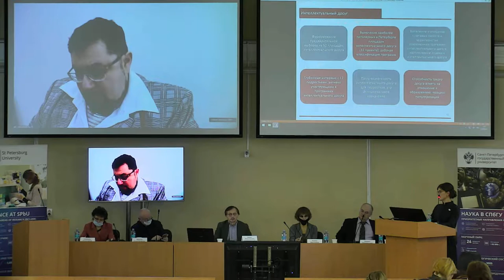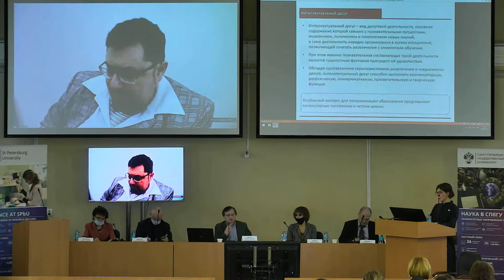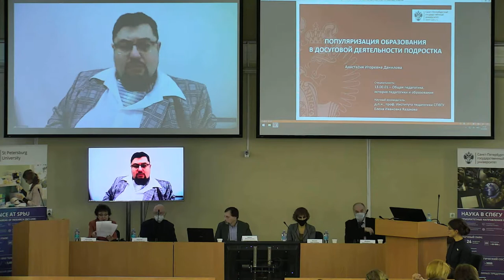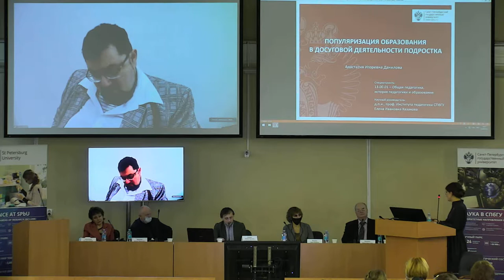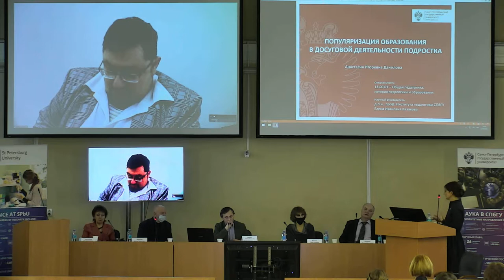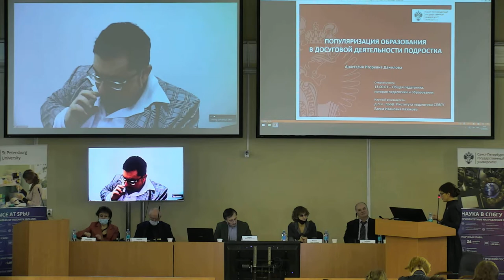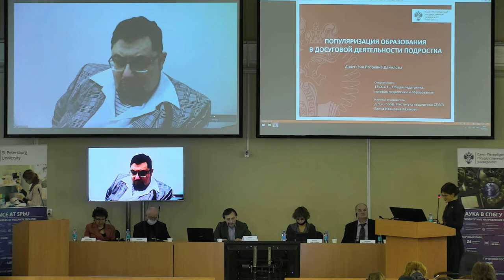Danilova Anastasia Igorevna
A Dissertation for a Candidate of Science degree in Theory of Education

Specialisation 13.00.01 – Theory of Education including History of Teaching and Education

Theme: Popularisation of education in teenager's leisure activities

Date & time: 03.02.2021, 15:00